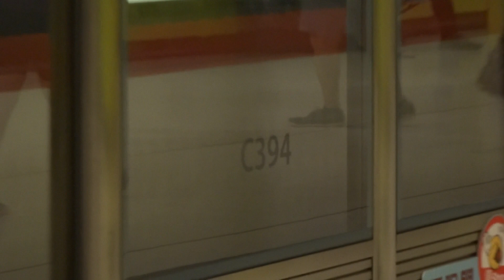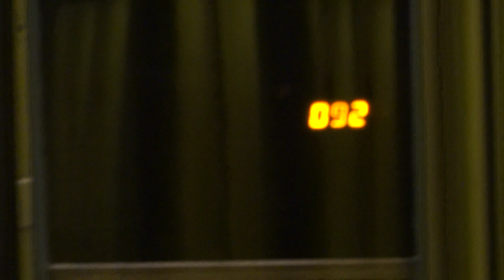【異國情懷】港鐵 KTL M-Train (A142/A233) 不載客駛經調景嶺站一台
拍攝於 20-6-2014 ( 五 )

本列車為荃灣綫列車
難得地有異線車試車會走黎調景嶺呢一邊，多數都係兜一轉油麻地就會回廠。而今次，黎到調景嶺呢頭，更顯得成件事無厘頭，因為233上左綠線都唔係一段長時間，但都出黎試車，有d新奇